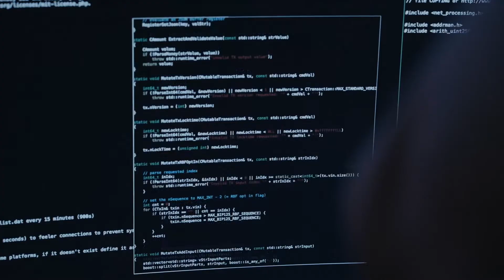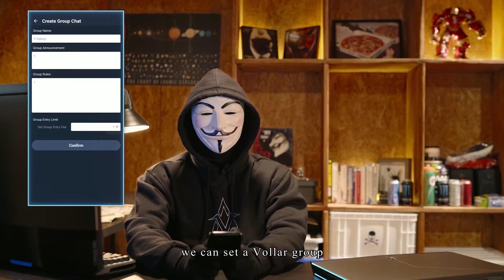Free your Bitcoin The Distributed Superconducting Network -next gen bitcoin